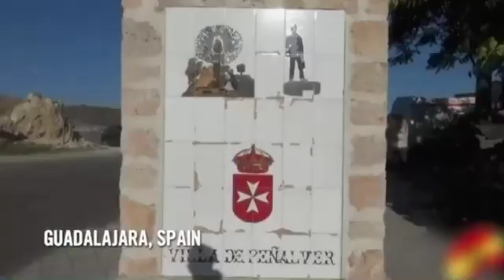Cope Management Voiceover: Brad Davidorf - Weird, True And Freaky! Narration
Cope Management presents our Voice Over Talent Brad Davidorf in his Weird, True And Freaky! Narration.